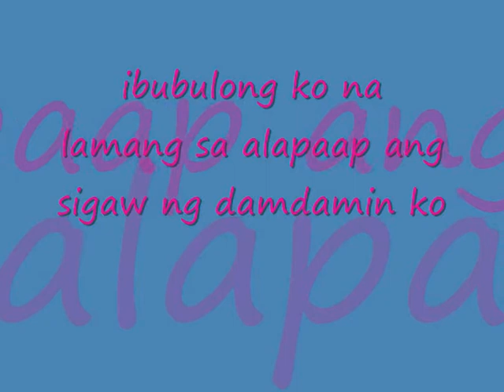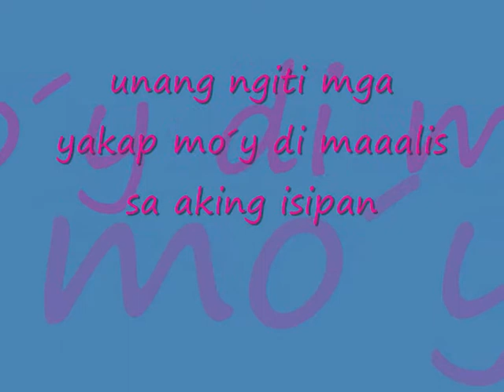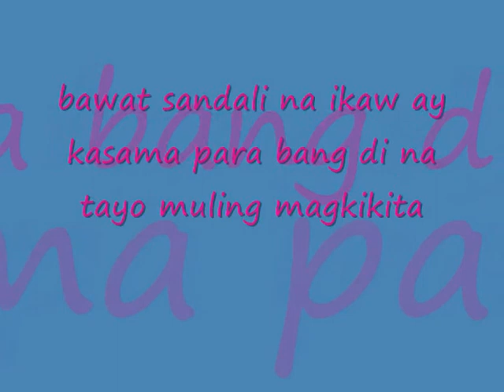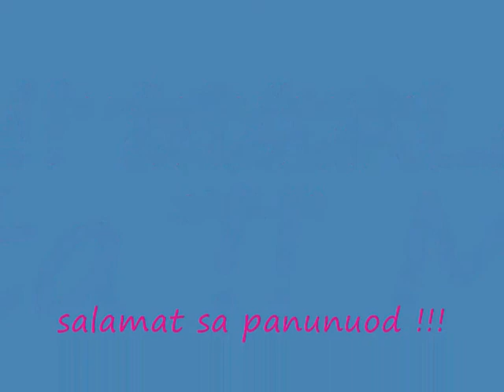maalala mu sana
walah lang !!